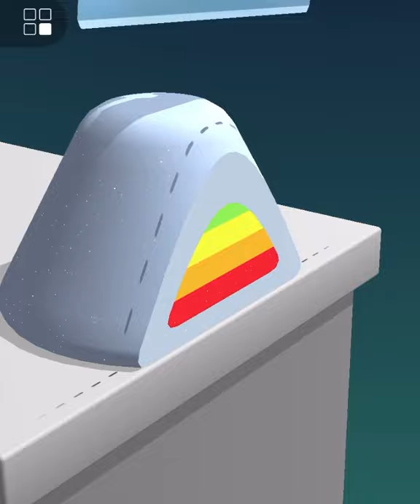ASMR Cutting game! Relaxing sounds! Satisfying ASMR Video